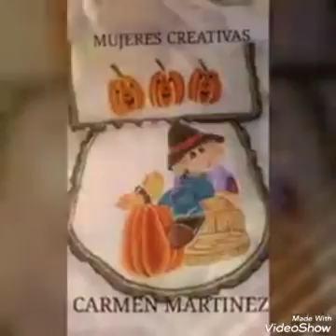Pintamos Cáritas 2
Mujeres creativas